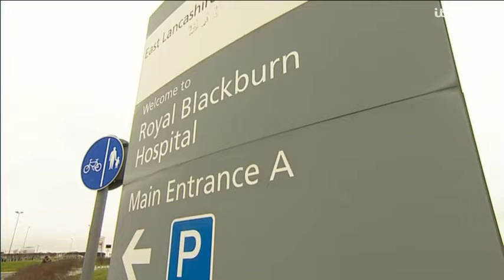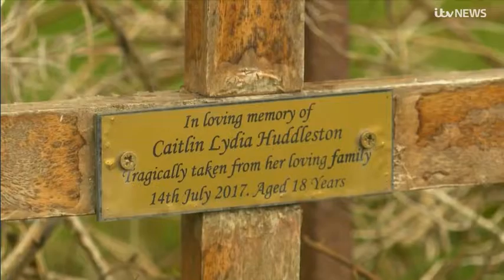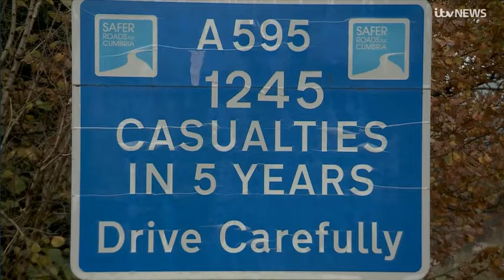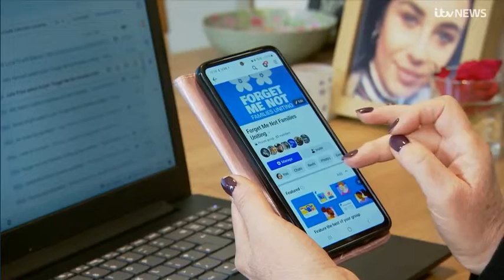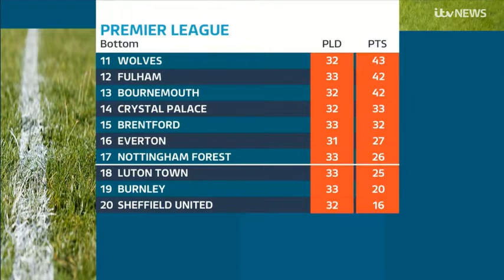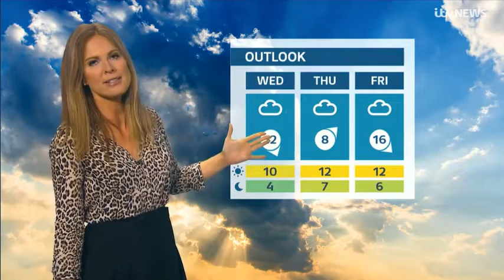240415 ITV News Granada Reports, Evening news